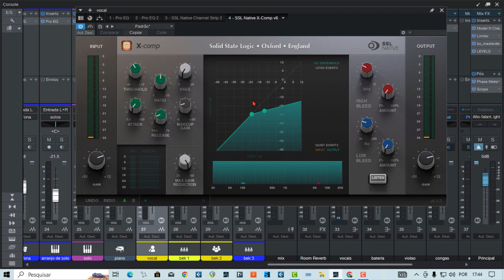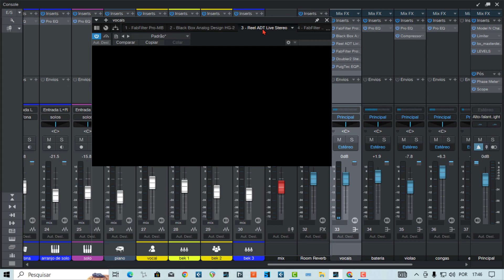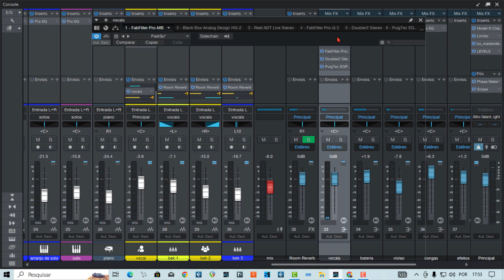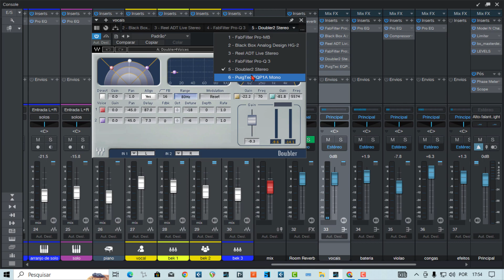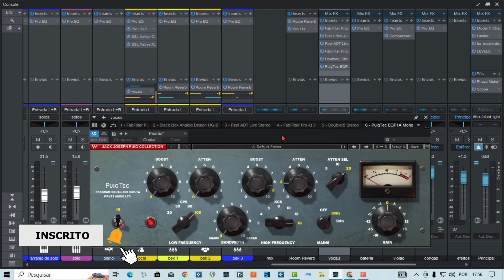Destacando o vocal na mix